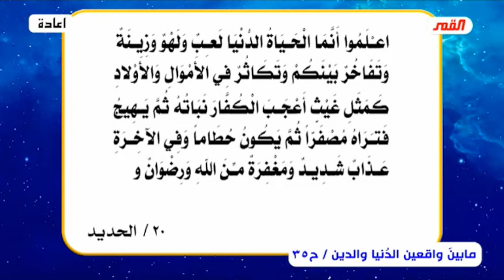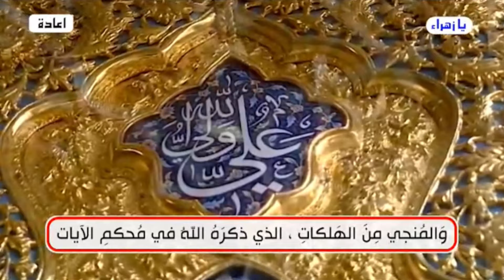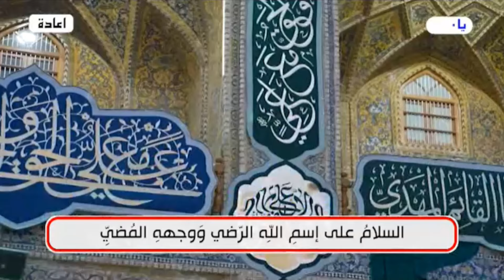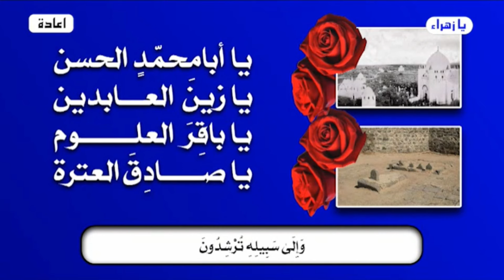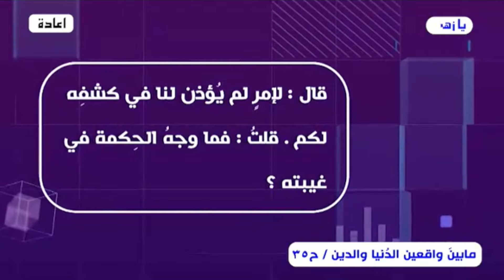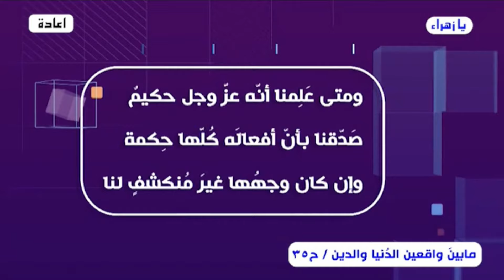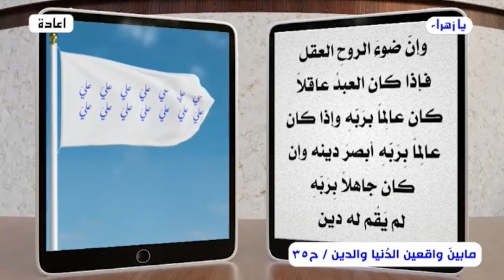ما بينَ واقعين .. واقع الدُنيا وواقع الدين (المذهب الطوسي القذر-ج16) الحلقة [35] // عبد الحليم الغزي